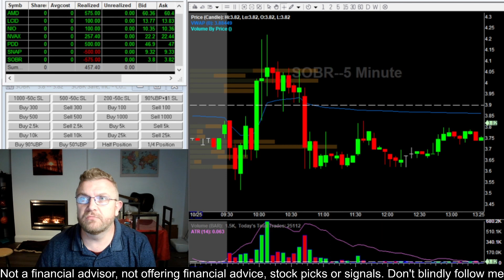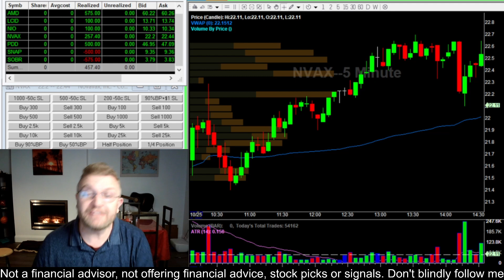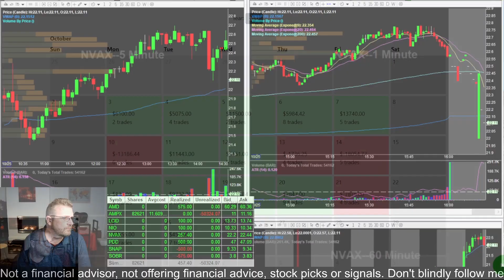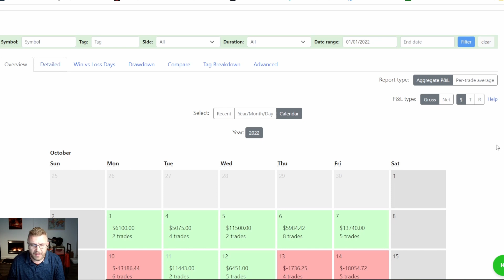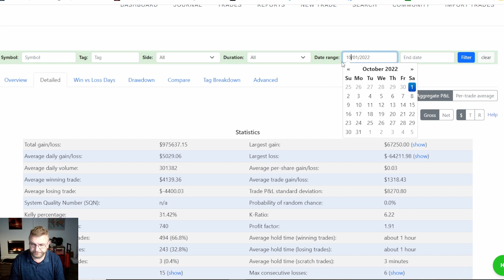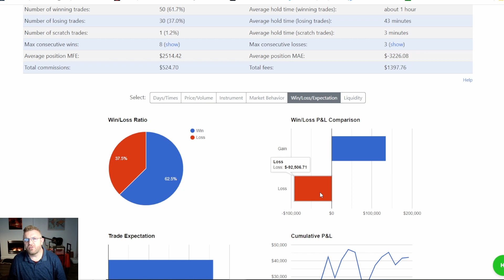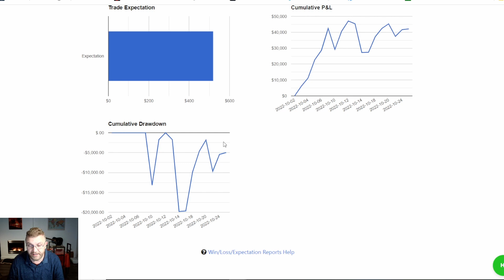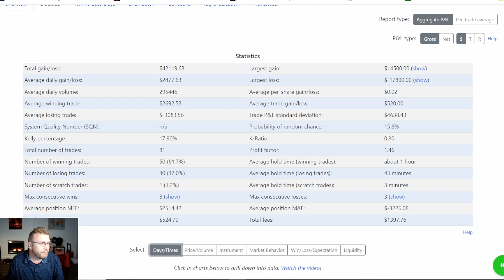Day Trade With Tony Trade Recap +$457, 7 Stocks, Small Green Day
Here are the tools I use to trade:

To Find Stocks To Trade I use Benzinga Scanners & Trade Alerts.

Chart And Track The Markets Like The Professionals Do With Tradingview